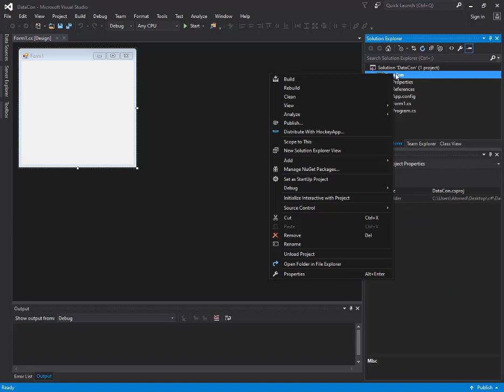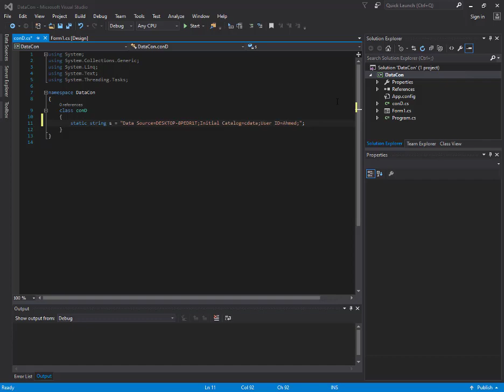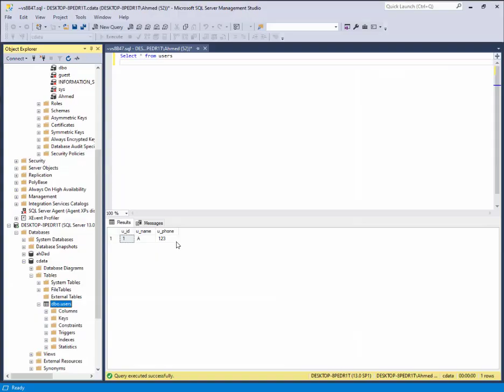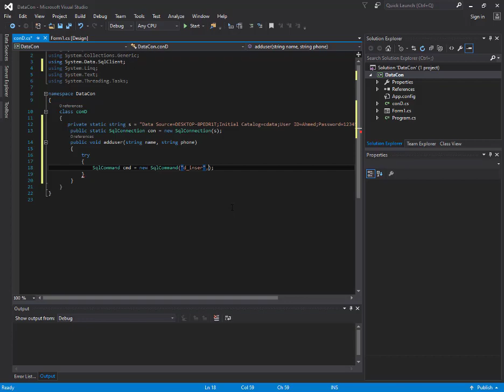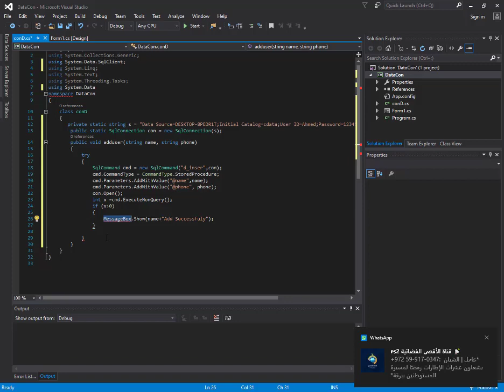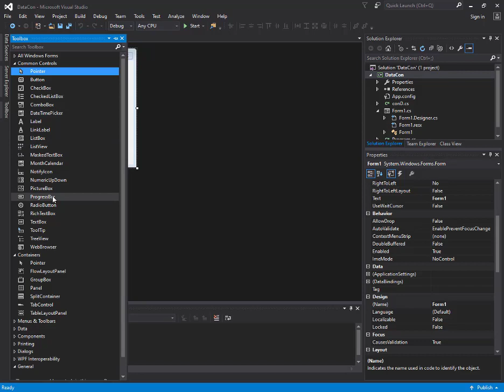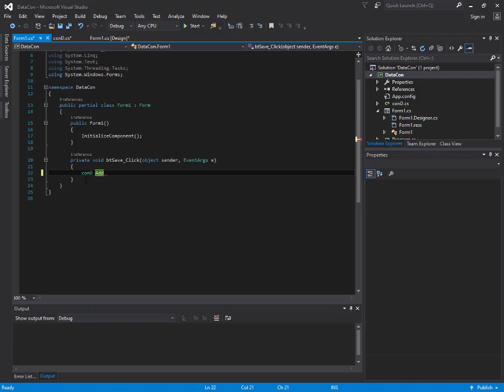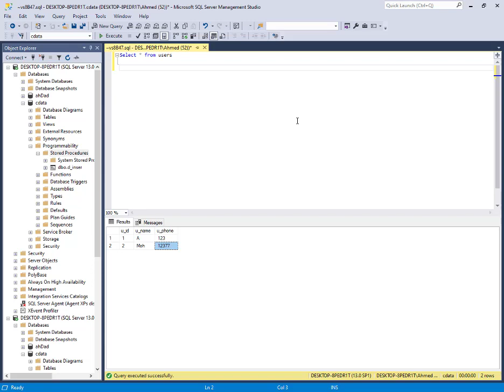DataBase connection part2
في هذا الفيديوا نقوم بشرح أحدى طرق الاتصال بقاعدة البيانات ونقوم في ايضا بأول عملية مع قاعدة البيانات وهي ارسال وحفظ بيانات في القاعدة عن طريق دالة